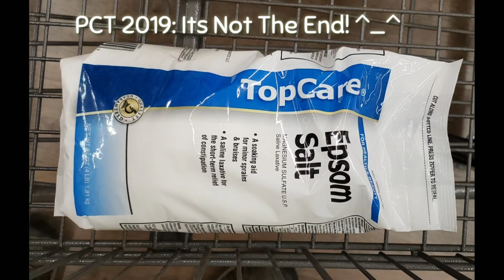PCT 2019: It's Not The End! ^_^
Stayed Tuned!